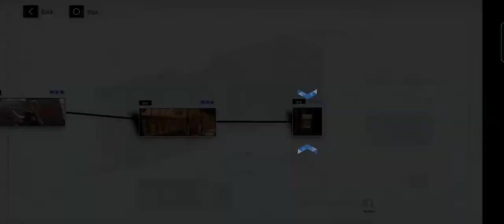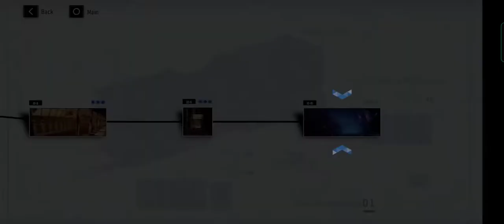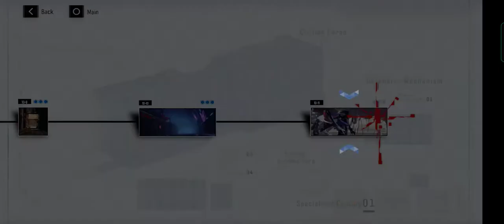Chapter 10 (8-10) : ETERNAL ENGINE || Punishing : Gray Raven [Global]